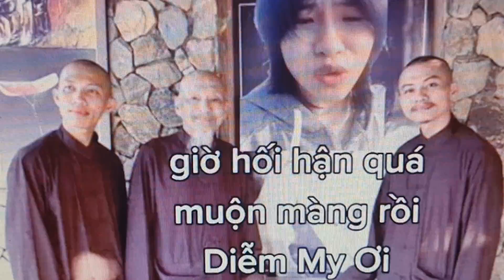DIỂM MYMỘT THỜI NGU DẠI ! (trích từ trang lật mặt tabbvt )